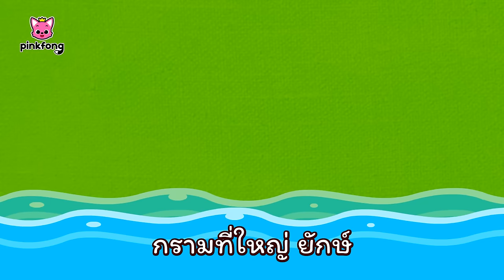การ์ตูน ไดโนเสาร์&ฮาโลวีน | เล่นซ่อนหากับครอบครัวฉลามซอมบี้ | ทีรันโนซอรัส | พิ้งฟอง เบบี้ชาร์ค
การ์ตูน ไดโนเสาร์&ฮาโลวีน

00:00:00 เล่นซ่อนหากับครอบครัวฉลามซอมบี้
00:10:09 จ๊ะเอ๋! ลูกฉลามเลี้ยงน้องที่สวนไดโนเสาร์
00:18:32 ทีรันโนซอรัส
00:19:32 สไปโนซอรัส vs ทีรันโนซอรัส
00:20:22 สยองขวัญ! ปีศาจฮาโลวีน
00:29:20 บันทึกประจำวันของทีเร็กซ์ ยอดนักล่า